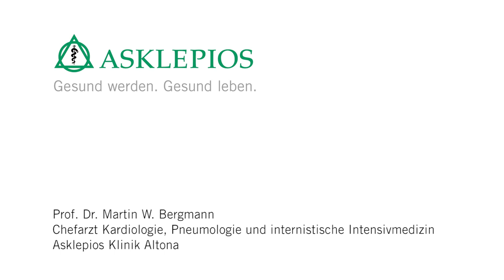Was ist eine Hypotonie? - Medizin ABC | Asklepios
Besonders junge und schlanke Frauen neigen oft zu einer Hypotonie. Im Gegensatz zur Hypertonie ist die Hypotonie aber selten bedrohlich. Oft ist die Lebenserwartung bei Menschen mit niedrigem Blutdruck höher und Betroffene sind nicht so oft herzkrank. Prof. Dr. Martin W. Bergmann erklärt, was
man unter einer Hypotonie versteht.

Prof. Dr. Martin W. Bergmann, Chefarzt für Kardiologie, Pneumologie und internistische Intensivmedizin an der
Asklepios Klinik Altona